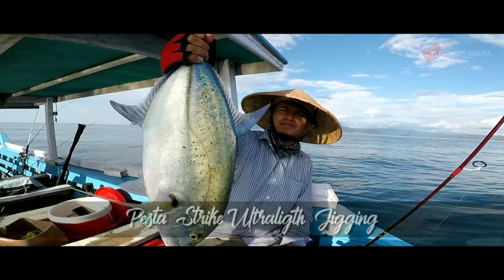RYchannel Pesta strike ultralight jigging part 4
Terimakasih buat kalian semua yang sudah nonton video ini.

Supaya kalian bisa mengikuti perkembangan terbaru dari saya dan menikmati tontonan terbaru lainnya.

Salam strike no limit..

Dan ikuti juga saya di